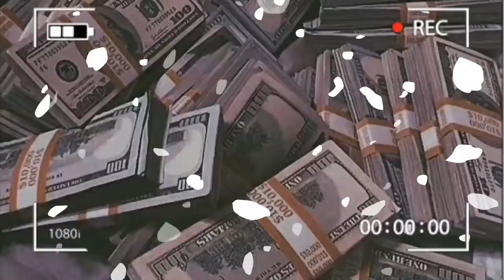Ant Glizz - Sturdy